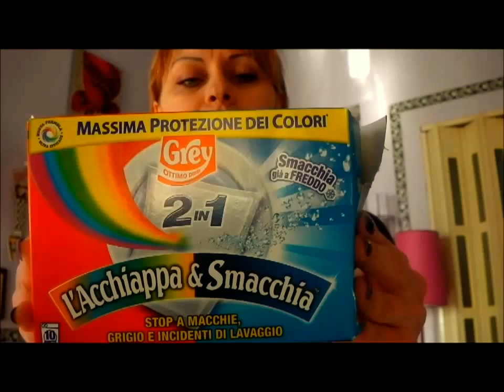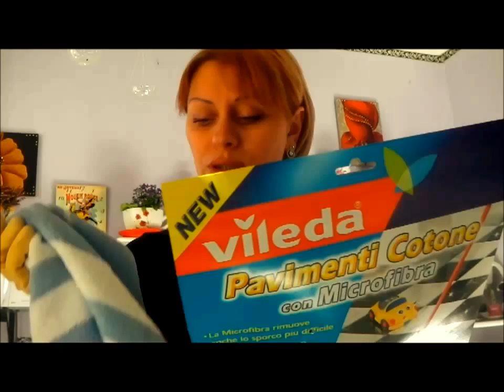УБОРКА КУХНИ,ОТВЕТЫ НА ВАШИ ВОПРОСЫ.